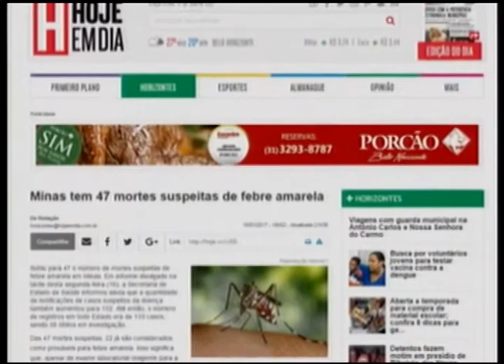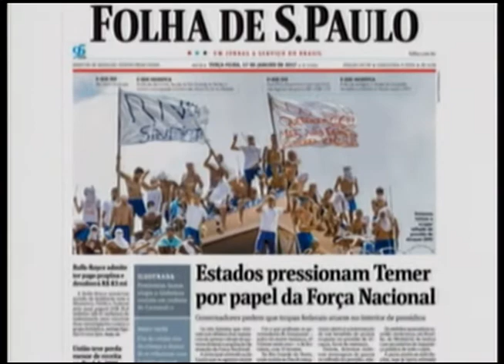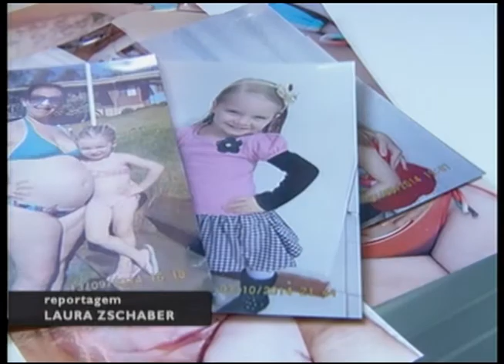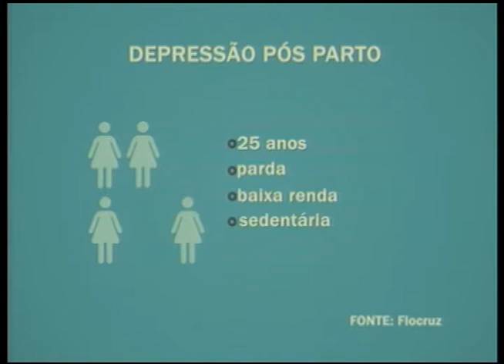Opinião Minas - Reconstrução familiar - 17/01/2017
O Opinião Minas desta terça-feira (17), foi voltado para reconstrução familiar após a chegada de uma criança. São muitas as mudanças e novas situações, aliadas a um desejo enorme de que dê tudo certo, mas nem sempre é assim. Para esta discussão, Érica Vieira recebeu a Psiquiatra Perinatal Juliana Parada, além da Obstetra Gisele Maciel.